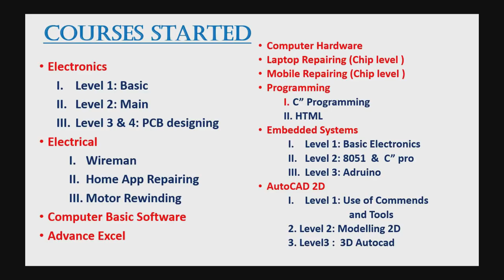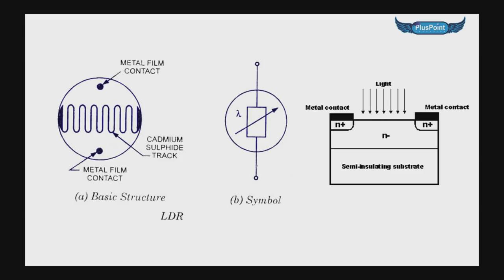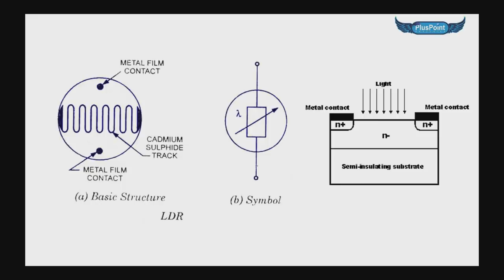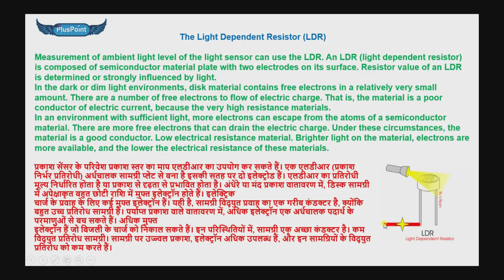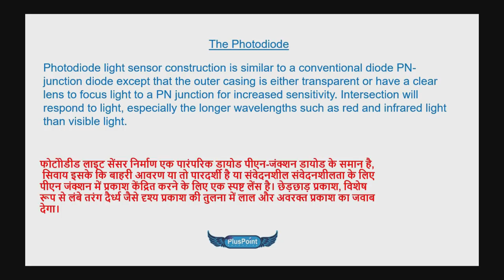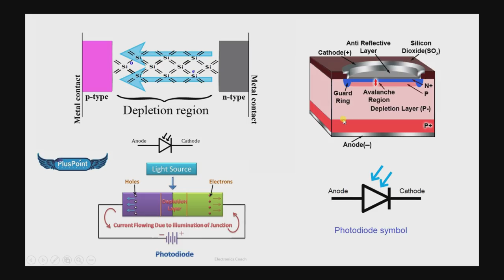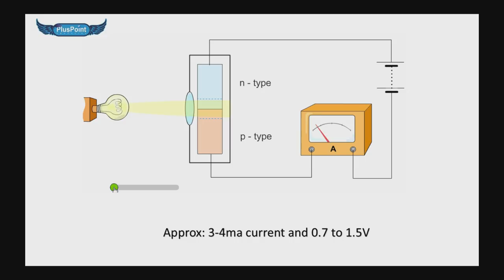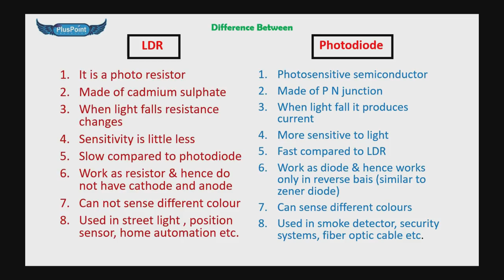LDR vs Photo Diode | Light depend Resistor (LDR) vs PhotoDiode in Hindi | एलडीआर बनाम फोटोोडीड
As the name of LDR denotes, their resistance to electricity depends on the intensity of light shining on them. ... Contrary to use of LDR in varying intensities of light, the photodiode is mainly used in the reverse bias, turning off when a certain light intensity is exceeded.
:::::::::::::::::::::::::::: LDR :::::::::::::::::::::::::::::
It is a component that is sensitive to light. When light falls upon it then the resistance changes. Values of the resistance of the LDR may change over many orders of magnitude the value of the resistance falling as the level of light increases.
:::::::::::::::::::: PHOTO DIODE ::::::::::::::::::::
Photo means light and diode means a device consisting of two electrodes. A photo diode is a light sensitive electronic device capable of converting light into a voltage or current signal. It works on the principle of photo generation.
LDR is the most commonly used photo sensor.
Photodiode is used in applications that can only do with two values: either on or off.
LDR varies the light depending on certain factors.
Photodiode has a quicker response time as opposed to LDR which is analog.
LDR is a bidirectional resistor whereas photo diode is a unidirectional resistor.
Both LDR and photo diode have low costs.
Examples of LDR in use is street lights.
Examples of photodiodes in use is precision equipment like laboratory appliances e.g. spectrometer.
In this video we try to explain about LDR and Photodiode in very detail.. already made video on this components separately.. but in this video try to explain this two component working and difference between this two components in details with proper example and proper working all in Hindi. the exact difference between LDR and PHOTODIODE will cover in this video.